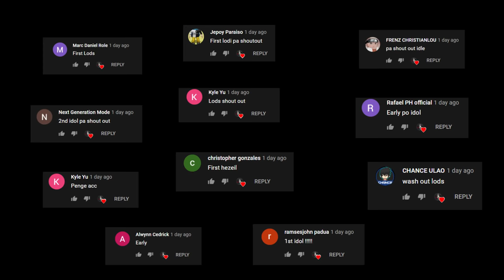WRO RUSH PARTY!(ROS GAMEPLAY)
"WROOOOO pero panis sa cheater"

PC SPECS:
CPU: I7-9700KF
GPU: RTX 2080 TI Asus turbo 11gb
Memory: 32 GB 3200Mhz RIPJAWS
MOTHERBOARD: MSI z390 tomahawk
500 SSD: KINGSTON
2TB HARD DRIVE DISK

►Chill background Music:
Title: think about it
Type of music: Chill Hip Hop
Mood: Relaxing